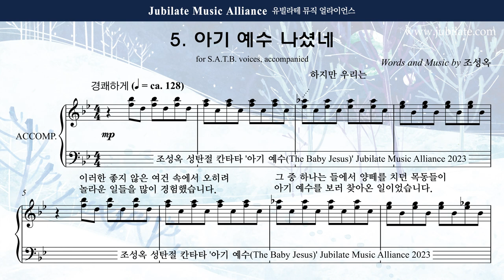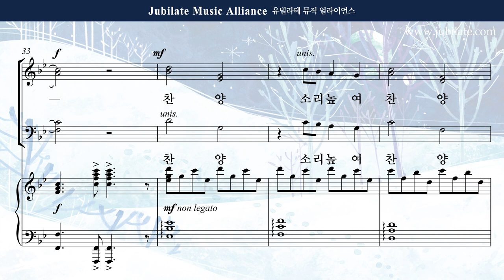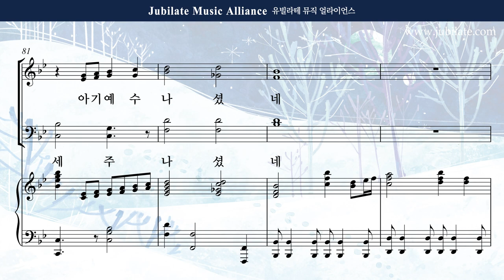[성탄절 칸타타] 조성옥 - 아기 예수 (The Baby Jesus) 5. 아기 예수 나셨네 All part